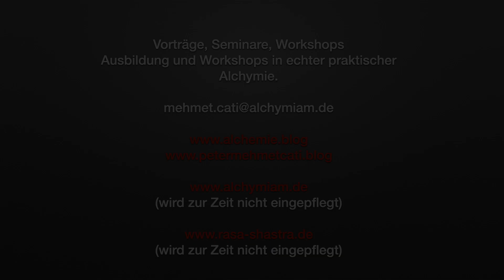Krisenzeiten. Wie gehe ich spirituell mit der jetzigen "Cor... Zeit" um ?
Ein winziger Ausschnitt aus einem meiner Vorträge, der eine Möglichkeit zeigt, mit den jetzigen auch verschiedenen Situationen um zu gehen, im Sinne einer Grundlage einer inneren Einstellung die ein "Tun", ermöglicht.

(wird zur Zeit nicht eingepflegt)